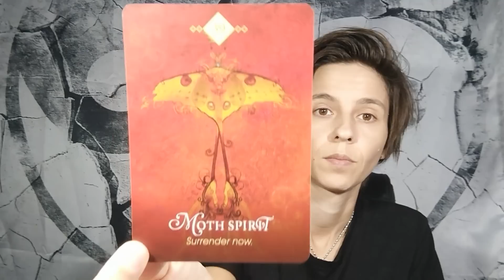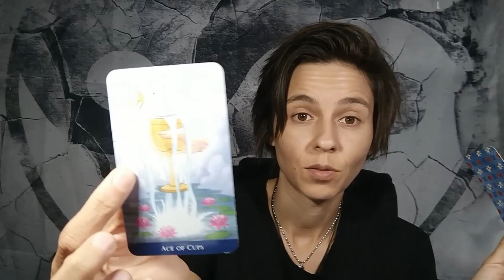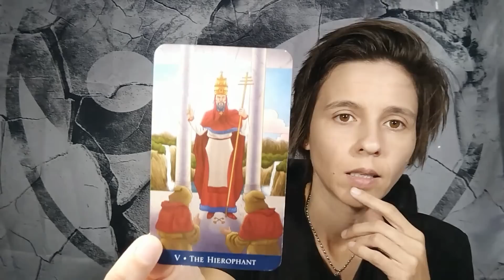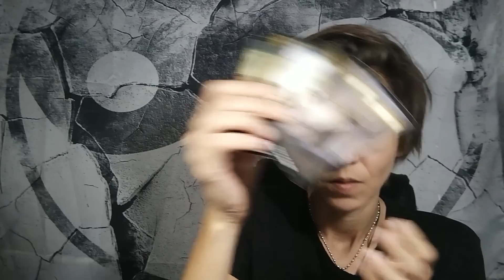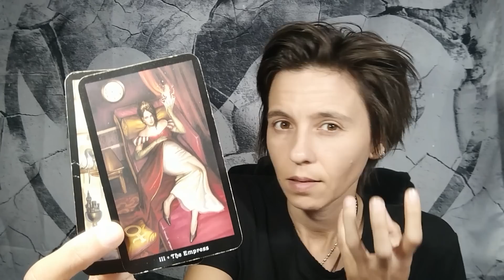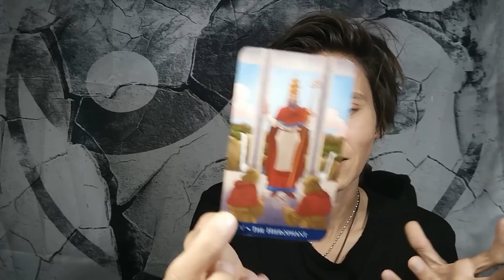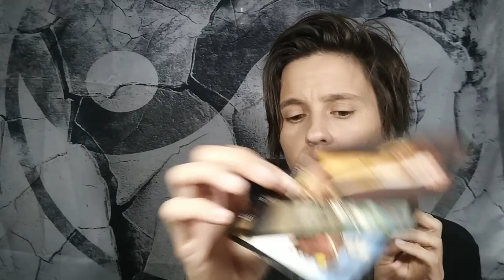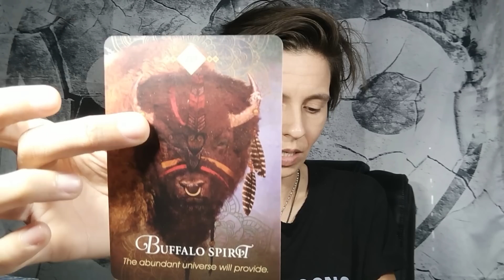CANCER MID OCTOBER - "Figure Out What/Who Makes YOU Happy"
MONDAY: Earth Signs (Taurus, Virgo, Capricorn)
TUESDAY: Fire Signs (Aries, Leo, Sagittarius)
WEDNESDAY: Air Signs (Libra, Gemini, Aquarius)
THURSDAY: Water Signs (Scorpio, Pisces, Cancer)

MONTHLY Readings: Within the Week Before the Upcoming Month